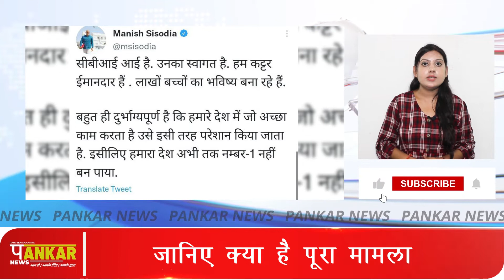दिल्ली के डिप्टी सीएम के घर बजी खतरे की घंटी! | Manish Sisodia CBI Raid | Pankar News